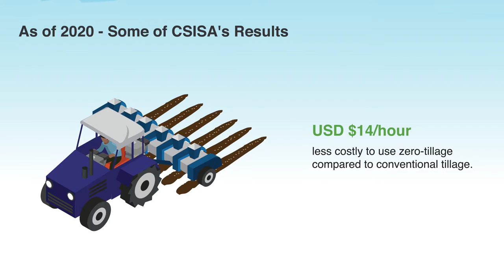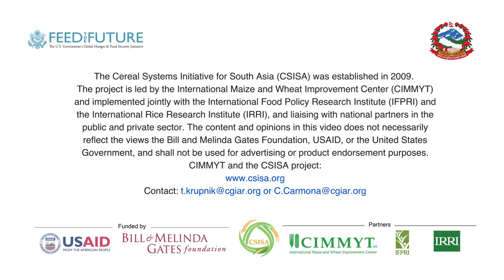Youth empowerment through rural entrepreneurship in Nepal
Overview of CSISA's impact working with youth in mechanization services in Nepal.